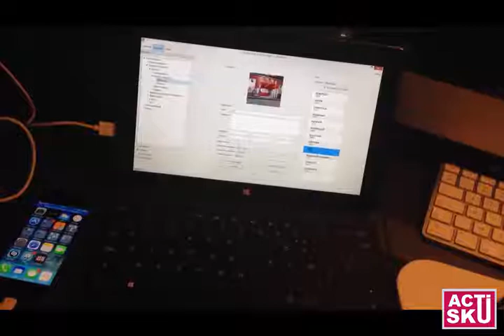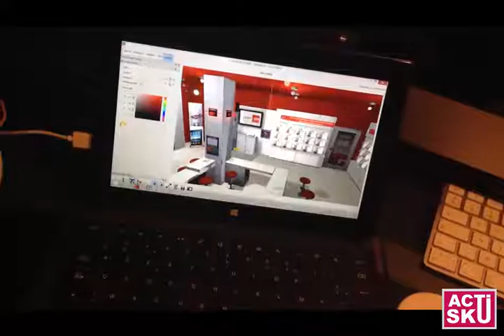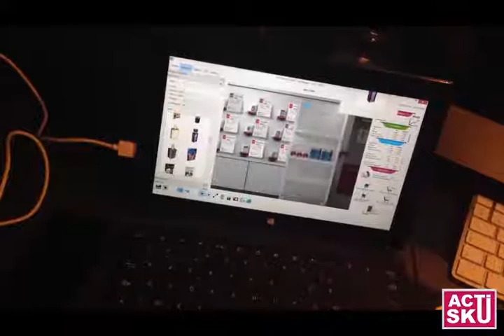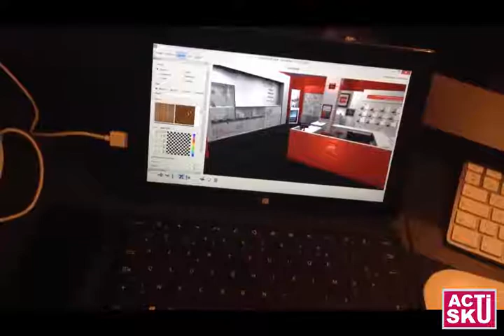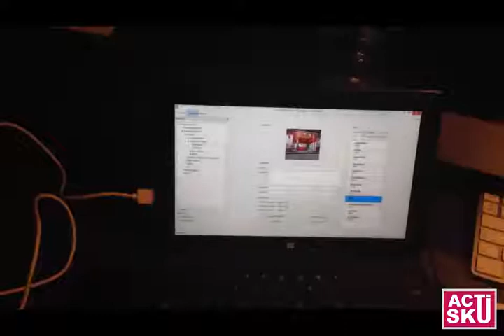KLEE3D (ACTISKU) / SURFACE PRO / +3G IPHONE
Software solution : e-commerce 3D cross channel, merchandising & shopper research 3D.

KLEE3D is a 3D Virtual Reality platform for 3D Shopper Research, 3D Marketing and B2B & B2C solutions.

With a highly sophisticated yet easy to use Shop Editor you can visualize in stunning 3D your different marketing options in real time.

In real-time, you can visualize the path to purchase with stunning realism and test any range of approaches to changes in the marketing mix.

From store building and layout, using sophisticated yet simple coloring and lighting tools for added realism , the integration of in-store marketing choices enables you to make decisions with confidence.